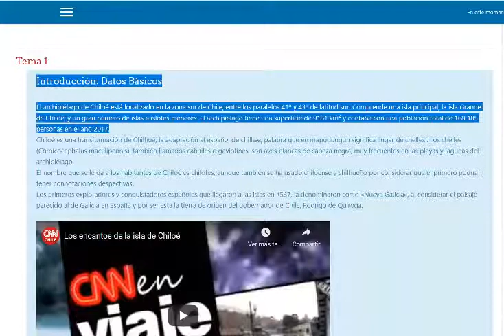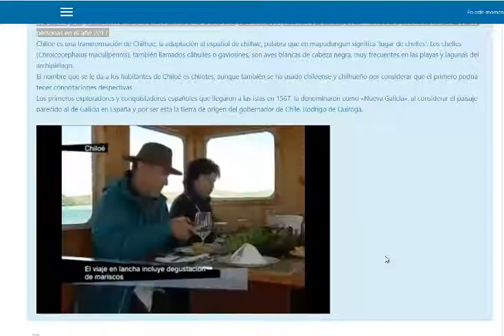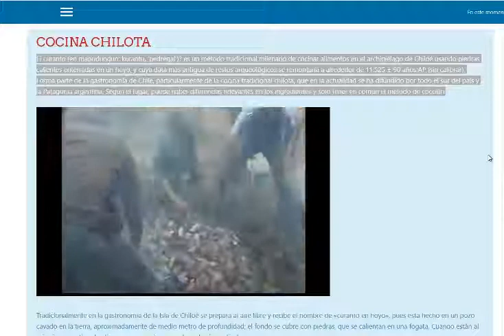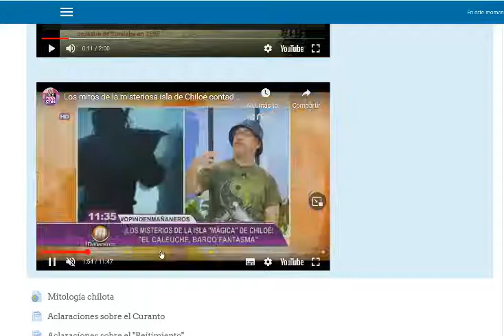Chiloé tradiciones, creencias, cocina, historia y cultura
Objetivo: dar a conocer datos sobre algunas tradiciones chilotas que aun están vigentes, dentro de las cuales están ciertas recetas típicas de platos chilotes. Junto con datos sobre ubicación geográfica de lugares y patrimonios culturales.